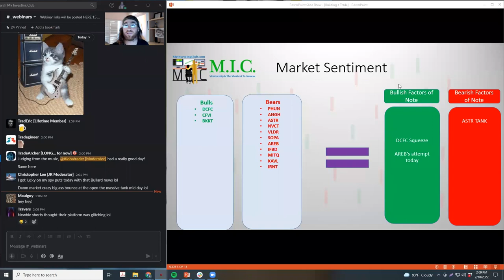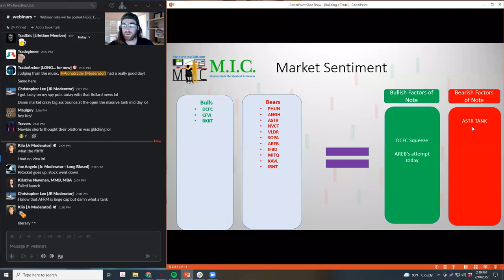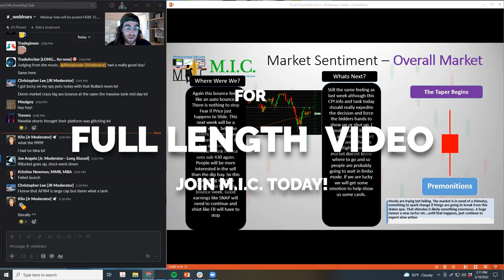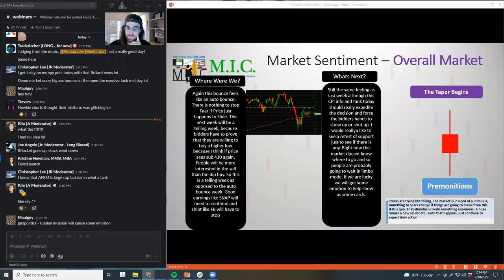How To Make A Process In Day Trading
With the Crazy Number of Strategies and Options for Day Trading on the Stock Market, it can Seem Overwhelming. This is When a Process Can Be Helpful - A Set Strategy to Follow When Day Trading.

Let MIC Professional Traders Show you How to Create your Own Process, and How to Become Reliably Profitable in the Stock Market.

Any level of experience or budget for gear: